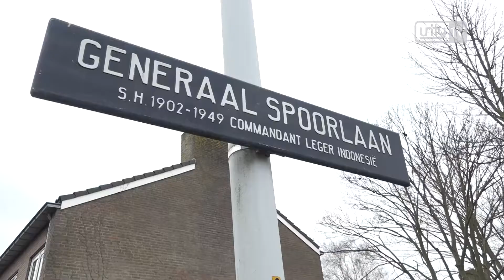Brief aan gemeenten: ‘Haal straatnaambordjes Generaal Spoor weg’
VOORSCHOTEN - De gemeenten Voorschoten en Rijswijk moeten de naam van de Generaal Spoorlaan veranderen. Dat vinden een aantal comités, waaronder het Comité Nederlandse Ereschulden. Ze stellen dat generaal Simon Spoor oorlogsmisdaden heeft begaan in de periode dat Indonesië vocht voor onafhankelijkheid van Nederland.

De actiegroepen hebben een gezamenlijke brief hierover gestuurd aan de pers en gemeentebesturen die de straatnaam binnen de gemeentegrenzen hebben. De gemeente Voorschoten zegt de brief in behandeling te hebben en wil er verder nog niets over kwijt.

Generaal Spoor stond aan het hoofd van de grootste legermacht die Nederland ooit buiten Europa op de been bracht. Nederland hoopte dat hij de orde en rust in Indonesië kon herstellen. Tussen 1945 en 1950 was het erg onrustig in Nederlands Indië omdat het land na de Japanse bezetting onafhankelijk wilde worden.

Onderzoek
Nederland wilde Indonesië niet kwijt en stuurde troepen, onder leiding van Generaal Spoor. Nu komt door onderzoek langzaam boven water dat onder zijn commando ook oorlogsmisdaden zijn begaan door Nederlandse militairen.

De briefschrijvers beschouwen Spoor daarom als een oorlogsmisdadiger.